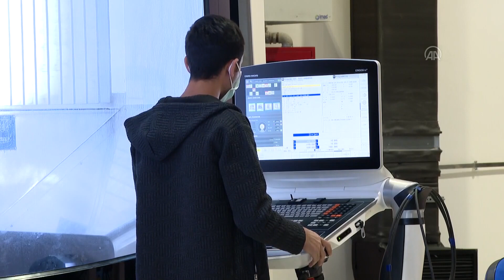TÜBİTAK SAGE Türkiye'nin yeni füzelerini hazırlıyor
Türkiye Bilimsel ve Teknolojik Araştırma Kurumu (TÜBİTAK) Savunma Sanayii Araştırma ve Geliştirme Enstitüsü (SAGE), yüksek teknoloji ürünü bir dizi füze ve mühimmatı güvenlik güçlerinin kullanımına sunmaya hazırlanıyor.
TÜBİTAK SAGE Müdürü Gürcan Okumuş, AA muhabirine, yürüttükleri çeşitli projelerde gelinen aşamaya ilişkin değerlendirmede bulundu.